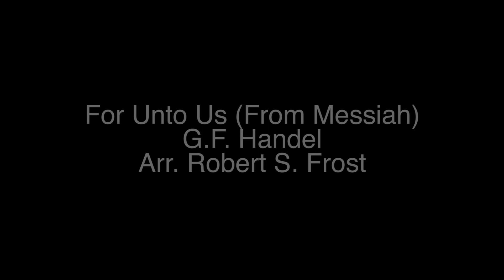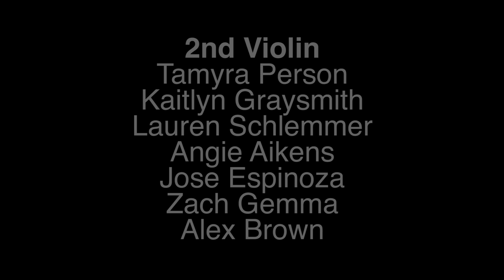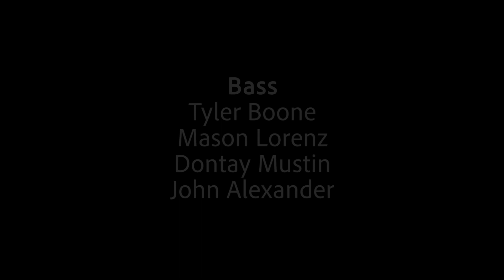2020 GlenOak High School Holiday Strings Concert